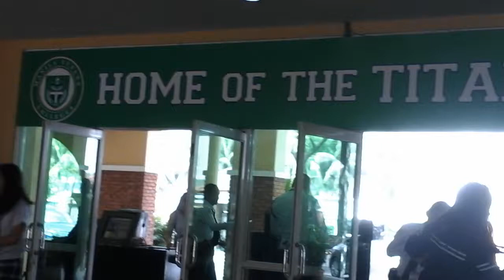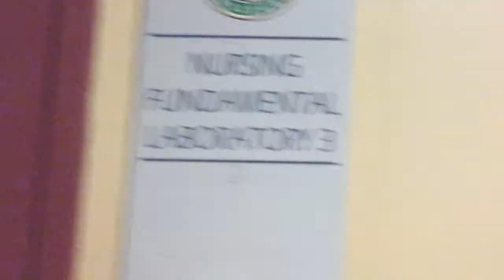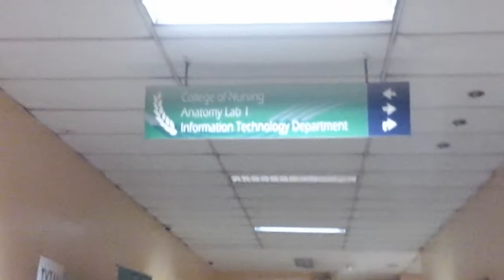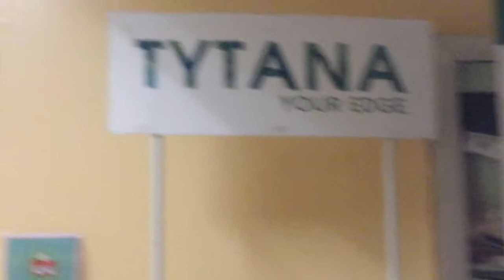Called to my niece School @ the Manila Tytana Colleges Formerly Manila Doctor's.taking BS Psychology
If you DO NOT, love to hear your feedback and suggestions in the comments section.

️ Vlog:00048